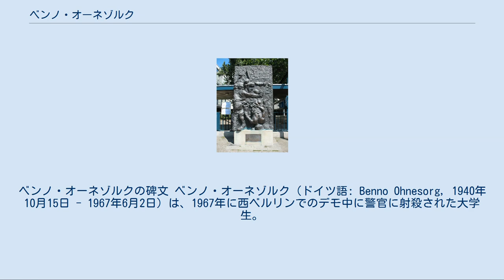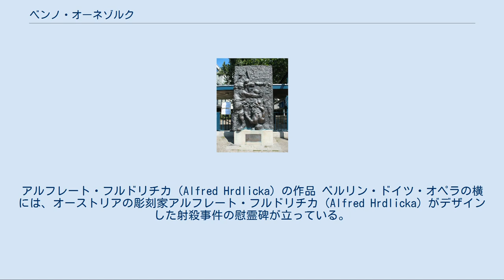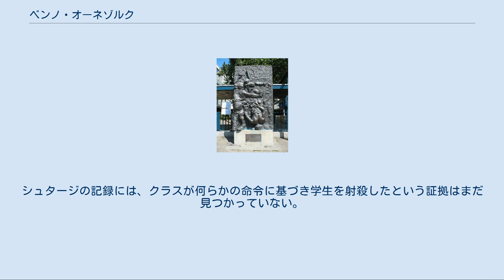ベンノ・オーネゾルク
ベンノ・オーネゾルクの碑文 ベンノ・オーネゾルク（ドイツ語: Benno Ohnesorg, 1940年10月15日 - 1967年6月2日）は、1967年に西ベルリンでのデモ中に警官に射殺された大学生。
彼の死は西ドイツの学生運動家らに衝撃を与え、翌1968年に西ドイツ全土で学生運動が燃え広がるなどの影響を与えた。
 オーネゾルクは1940年にハノーファーで生まれた。
母親を早く亡くした彼は奨学金を受けてブラウンシュヴァイク大学で芸術教師になる教育を受け、近代美術や演劇、音楽などを専攻した。
さらに1964年には西ベルリンのベルリン自由大学に進み芸術や演劇やドイツ文学を学んだ。
1967年4月27日には妊娠している恋人クリスタと結婚してベルリンで同居生活に入った。
彼は政治に興味を持っており、学生新聞を購読したり討論会やデモなどに参加したが、活発な学生運動家というわけではなく、文学や演劇や外国旅行を楽しんだ。
 1967年5月末以後、西ドイツを訪問する予定のイラン皇帝モハンマド・レザー・パフラヴィーに抗議する行動が、イランの学生運動組織や亡命イラン人らと連帯する社会主義ドイツ学生連盟（SDS, Sozialistischer Deutscher Studentenbund）によって盛んに行われていた。
皇帝夫妻が西ベルリンを訪問する6月2日には西ベルリン各地で抗議行動が起き、夕方から皇帝がモーツァルトの『魔笛』を鑑賞する予定のベルリン・ドイツ・オペラでも学生らが集まっていた。
前年から学生との緊張の高まっていた西ベルリンの警官隊のほか、イラン政府に雇われた皇帝支持派のイラン人の若者多数も西ベルリンに到着していた。
普段はデモに参加しないオーネゾルクも夫婦でこのデモに顔を出していた。
 20時ごろ皇帝夫妻の自動車と支持派の乗ったバスが到着し、支持派が学生と警官隊の間に入り込んだ。
学生たちは皇帝に政治犯を解放するよう抗議の声を張り上げ物を投げた。
皇帝が建物に入り終わると学生は一旦引いたが、そこへ支持派の若者が襲い掛かり乱闘となった。
一帯で警官や学生が入り乱れデモ参加者が逃げ惑う中、20時半頃、オーネゾルクは私服警官カール＝ハインツ・クラスに後ろから撃たれた。
近くにいた人々が、撃たないでくれと叫ぶ声、撃った警官をとがめる同僚達の声を聞いている。
救急車が駆けつけたが、病院へ運ぶ途中に死亡が確認された。
 オーネゾルクの死、およびクラスが裁判で無罪放免となったことへの怒りは、西ドイツの左翼運動の転換点となった。
これ以後、学生運動は西ドイツ全土に広がり、一部は過激化してバーダー・マインホフ・グルッペ（後のドイツ赤軍）などの武装勢力も出現した。
ドイツ赤軍と共闘した無政府主義者の武装勢力「6月2日運動」（Bewegung 2. Juni）はこの射殺事件の日にちなんでいる。
ドイツの政治家たちのうち、当時10代から20代だった者の多くは射殺事件に衝撃を受けて学生運動に参加している。
 ベルリン・ドイツ・オペラの前庭にある、事件を記念するレリーフ。
アルフレート・フルドリチカ（Alfred Hrdlicka）の作品 ベルリン・ドイツ・オペラの横には、オーストリアの彫刻家アルフレート・フルドリチカ（Alfred Hrdlicka）がデザインした射殺事件の慰霊碑が立っている。
オーネゾルクの故郷ハノーファーでは、イヒメ川を渡る橋の一つに彼の名が付けられた。
 事件から40年後、オーネゾルクを射殺したクラスが、ドイツ民主共和国（東ドイツ）の諜報機関である国家保安省（シュタージ）の潜入工作員であり、ドイツ社会主義統一党の党員でもあったことが明らかになった。
しかしクラスが射殺事件を起こした背後関係は明らかになっていない。
シュタージの記録には、クラスが何らかの命令に基づき学生を射殺したという証拠はまだ見つかっていない。
 Ablauf Abbildungen